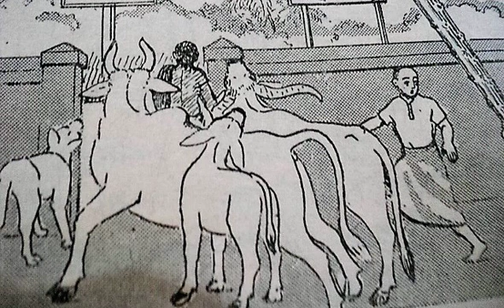ಯಾರದು ಕೋಲೋ ಅವರದೇ ಹಸು Yaradu kolo avarade hesaru